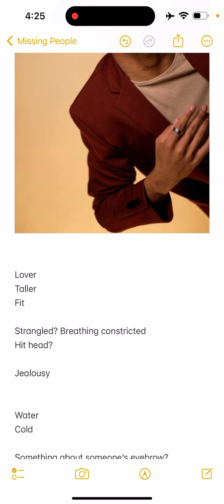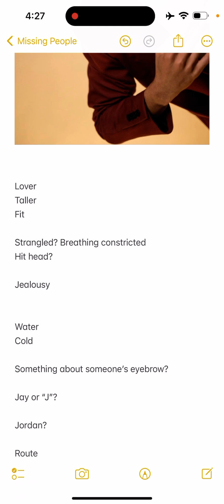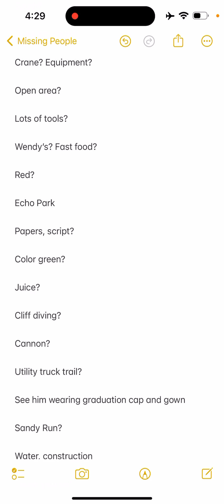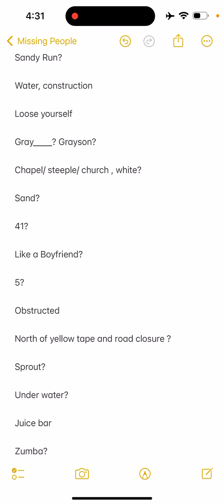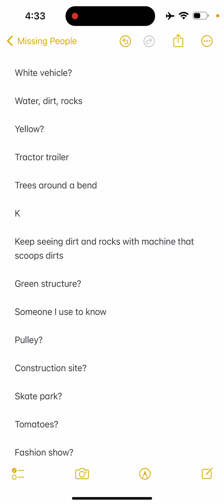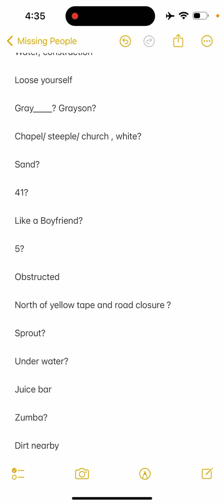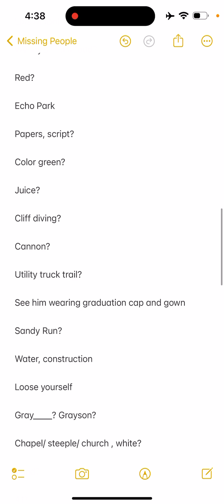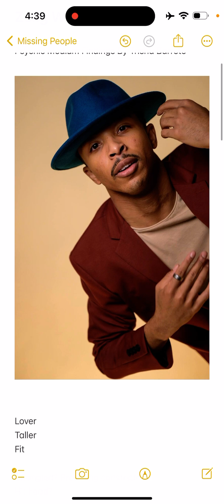Searching For Zelig Williams | Missing Person | Psychic Medium Insight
For those searching for Zelig Williams, these are my psychic medium findings to help you on your search.

- Zelig Williams went missing from Columbia, South Carolina

Updates on insight for Zelig Williams available on TikTok